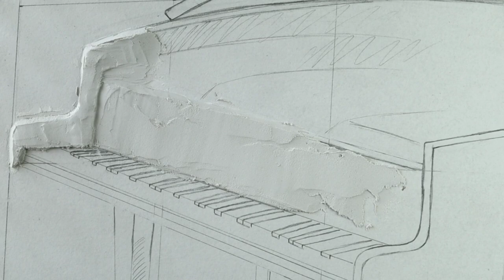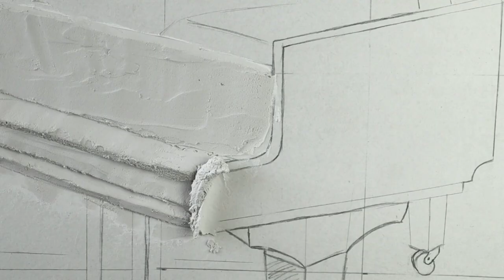Wall Putty sculpture painting ( bas-relief tutorial)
How to make a mural with plaster compound, wall putty, drywall joint compound, mudding, gypsum, etc.

Wall design DIY . Piano. Sculpture painting tutorial.